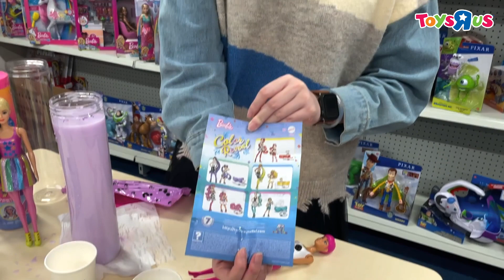Barbie 芭比 驚喜造型娃娃時尚系列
芭比驚喜造型娃娃時尚系列將會為一眾芭比迷帶來刺激又緊張的小冒險。在揭開之前，沒有人會知道裡面的芭比到底是那一個。每個驚喜包裡面會有七個不同的驚喜，包括芭比的外觀、特別的髮型、黑白圖案的裙子和相對應設計的鞋子和耳環。首先，將溫水倒滿透明的包裝桶裡，然後將芭比放進裡面，直到清水變成淺紫色。將芭比取出，你就會發現芭比的特徵已經現形了。每個芭比皆有她們獨有的眼珠顏色、髮色、膚色和身體等。再打開驚喜小袋，發掘其他的小驚喜並為芭比裝飾吧！變色的部位包括芭比的嘴唇和身體。重複浸入冷水和溫水以取得更多樂趣！每個系列都有一個獨特的主題，這次的Color Reveal系列具有大膽的圖案和鮮豔的色彩，以塑造炫酷的外觀。小朋友可以收集更多不同角色並為她們混搭。

Barbie Color Reveal Dolls Deliver An Unboxing Experience Full Of Surprises -- Seven Of Them! A Doll Wearing A Trendy Fashion Is Guaranteed, But Each Doll'S Look Remains A Mystery Until Revealed. The Packaging Is Part Of The Fun -- Pull The Strip To Remove The Outer Layer And Reveal A Clear Tube. Inside Is A Mystery Color-Blocked White And Purple Color Reveal Doll And Four Bags Hiding Surprises Inside. Remove Them All And Fill The Tube With Warm Water, Then Insert The Doll And Swirl Her Around. The Water Turns A Light Purple, And When The Doll Is Pulled Out, Her Features Are Revealed! Each Doll Has A Different Combination Of Eye Color, Sculpted Hair Color, Skin Tone, Decorated Bodice And Color-Molded Legs, But The Surprises Continue…Open The Bags To Discover A Bright Ponytail Hair Piece, Patterned Black And White Skirt And Matching Shoes And Earrings! Color-Change On The Doll'S Lips And Decorated Bodice Add To The Surprise And Fun. Each Series Has A Unique Theme -- These Color Reveal Dolls Are All About Bold Patterns And Bright Colors To Create A Cool Color-Block Look, With Color-Molded Hair And Legs And Bright Hair Pieces. Use The Tube To Store These And Other Favorite Barbie Accessories. Which Doll Will You Reveal? Kids Can Collect Them To Mix And Match Accessories And Expand The Possibilities!